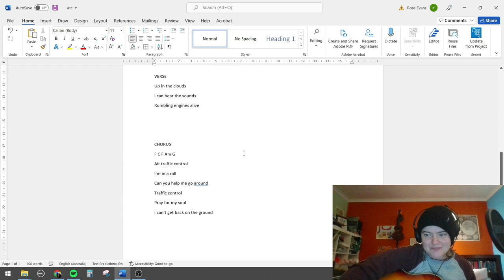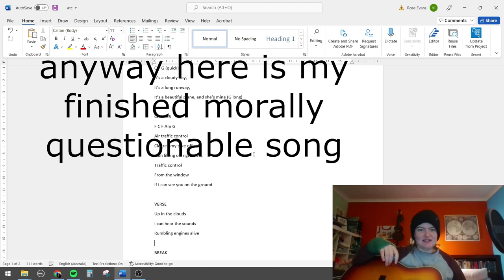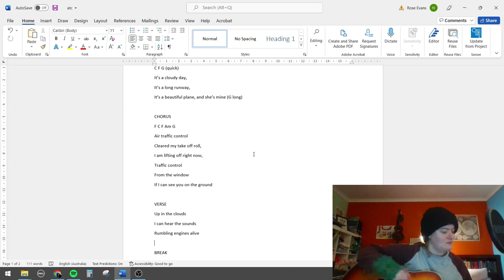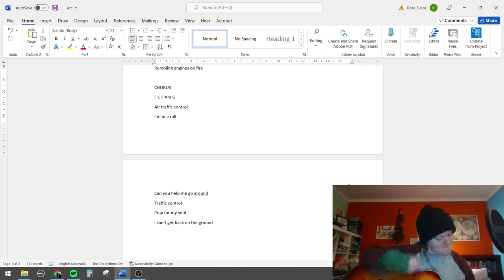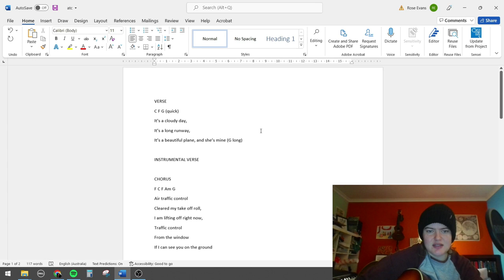tfw you write a song that already exists